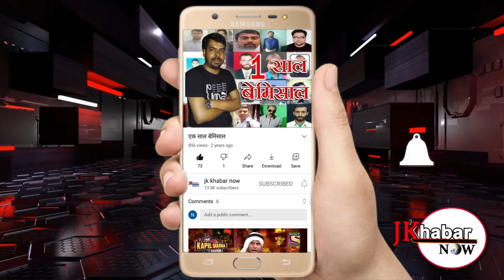खिलाड़ी रितनश शर्मा (तेज गेंदबाज) का घर पहुंचने पर गांव वासियों द्वारा जोरदार तरीके के साथ स्वागत